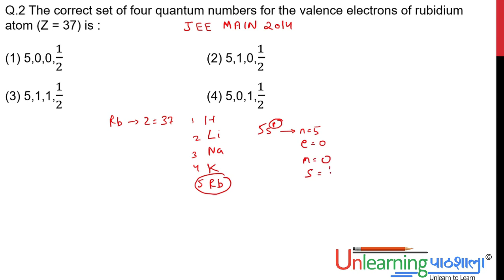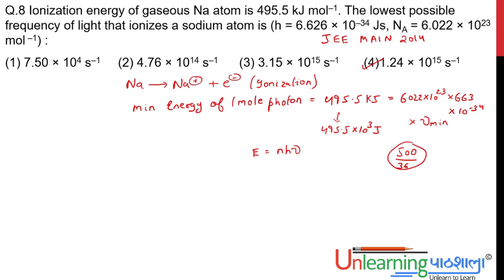Atomic Structure I JEE MAINS/AIEEE I Previous year questions Part-I(2013-2014)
This is a module of previous year's questions of chemistry asked in AIEEE/JEE Mains. In this series of this module we are covering questions asked on "Atomic structure", as we have already covered IUPAC nomenclature , General Organic Chemistry and Lab tests of organic compounds. This video is the 1st part of the "Atomic structure series". The topics are covered well in depth by the experienced faculty from renowned IIT and Kota.